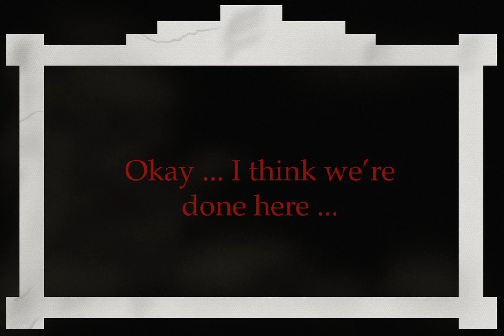Double Trouble - Director's Cut(z)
Director's Cut(z) version

"Double Trouble" is a Halloweenish stop motion fable inspired by the mirror scene from the Marx Bros. "Duck Soup."

The Director's Cut(z) follows from Pixar's tradition of animation outtakes (with a touch of Looney Tunes).

Same bare bones budget, same skeleton crew, but the skeleton crew actually shows up for this one.

Special thanks to Ellen for your perceptive comments and
encouragement.

"We may never know but we're going to keep on trying."